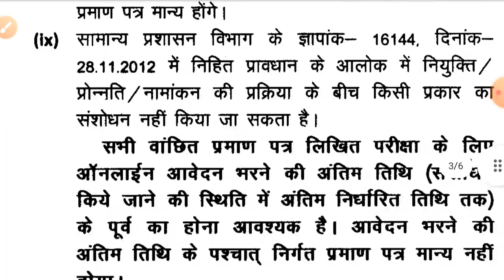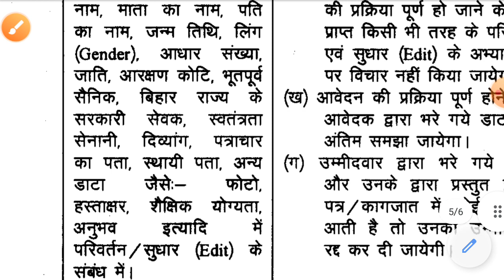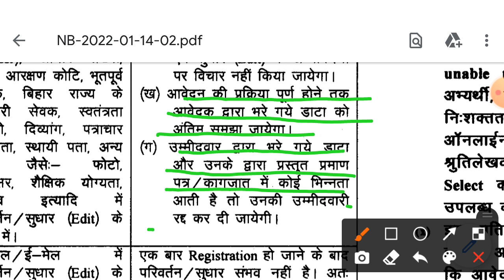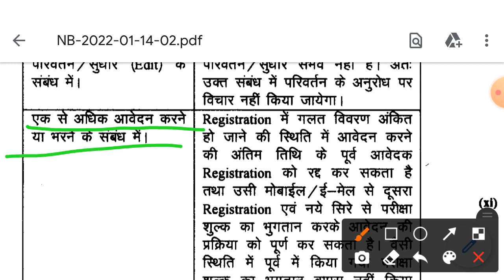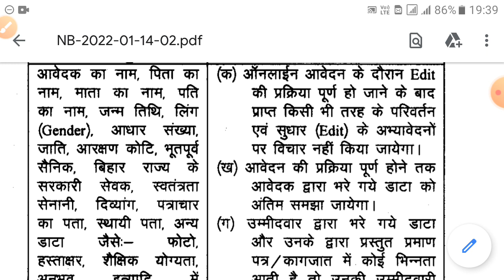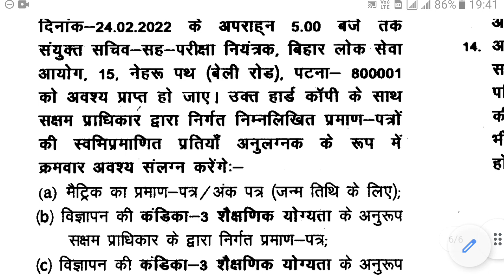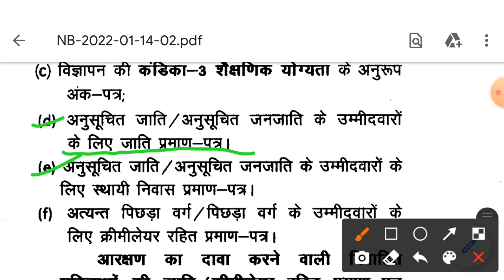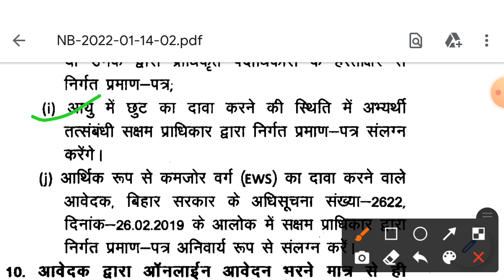bpsc asst pub sanitary and waste management officer application form में गलती हो गई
how to fill Bpsc asst pub sanitary and waste management officer application form step by step संपूर्णजानकारी video link is

this is very good job under bpsc and comparitivly easier too because here no mains exam neither interview will taken

Bihar assistant public sanitary and waste management officer.
urban development and housing department recruitment.
syllabus
examination fees
selection process
eligibility criteria
educational qualification
important dates
bsc in chemistry and environment science and btech in civil engineering is eligible for this job.
Be btech in civil engineering.
public health engineer